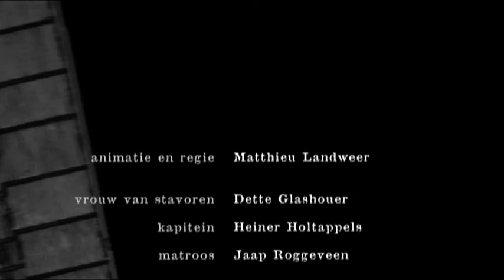de vrouw van stavoren - nederlandse legendes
An episode of "Dutch Legends" for VPRO television.